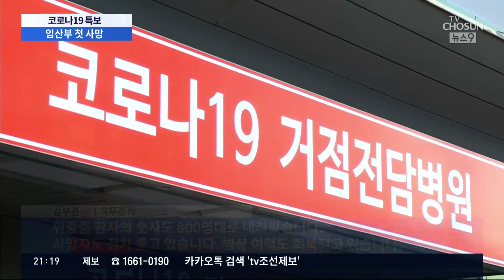확진 임산부 첫 사망…6주 만에 목요일 확진자 3000명대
코로나에 확진된 30대 임산부가 숨진 사례가 국내에서 처음 발생했습니다. 코로나 감염 상태에서 출산한 신생아는 다행히 별다른 증상이 없다고 합니다 이런가운데 전체적인 코로나 확산세는 꺾이는 분위기입니다. 신규 확진자는 발표 요일 기준으로 6주 만에 3천명대로 떨어졌습니다.